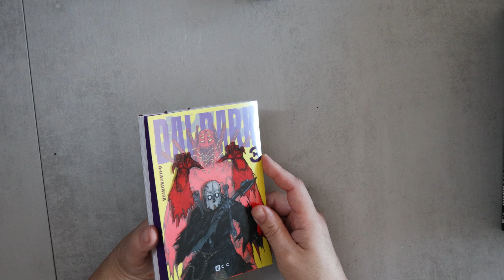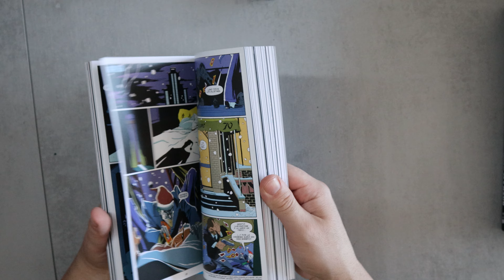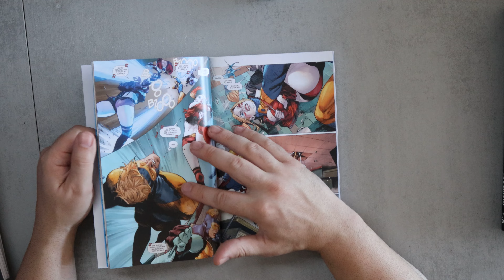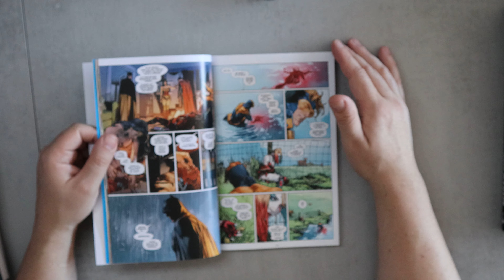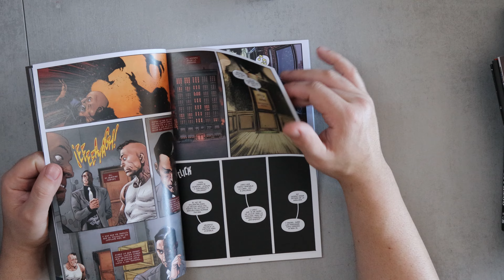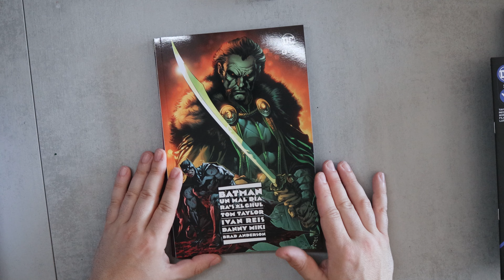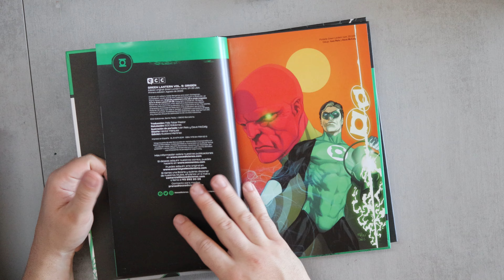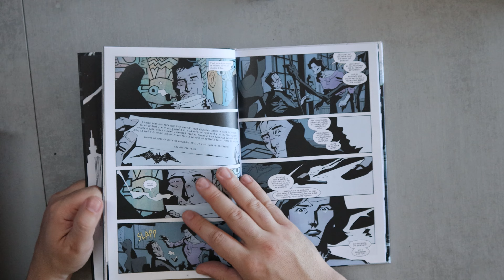Novedades ECC del 08/08/2023 *Salen los *Nuevos* DC POCKET MAX* 🤣